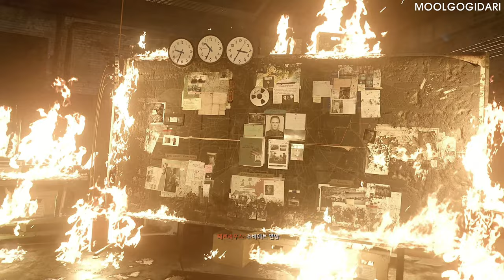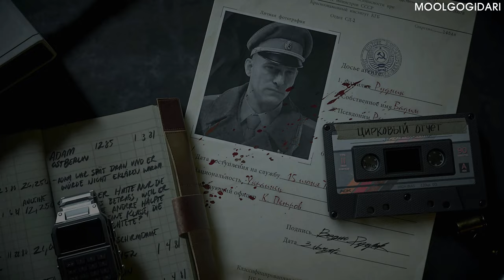#10 고이 잠드소서 - 최고 난이도 리얼리즘